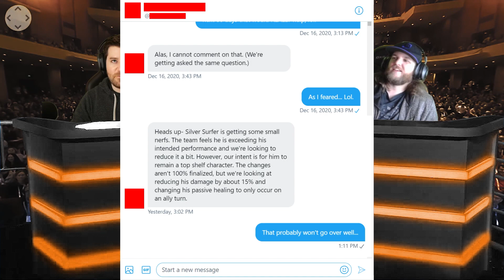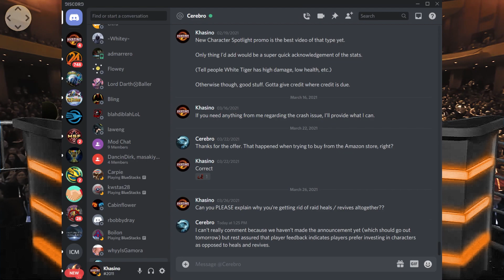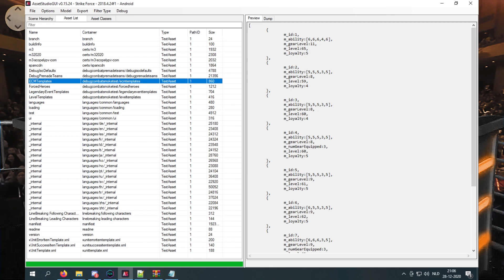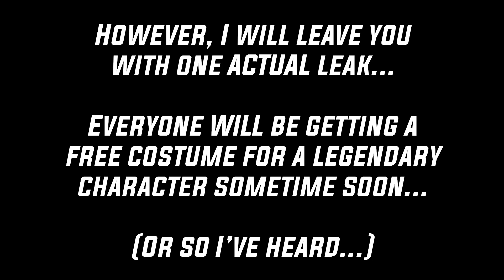(April Fools!) Nick Fury Skin, Nerfs to Silver Surfer, T5 Mats, + more! - MARVEL Strike Force - MSF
MARVEL Strike Force - Nick Fury Skin, Small Nerf to Silver Surfer, T5 Mats, + more!
- Daily MSF Streams @ 1pm PST!

Today I am joined by Jos452 as we cover a whole host of leaks, rumors, and datamines!

Timestamps:
00:59 - Nick Fury Costume
03:16 - Small Nerfs to Silver Surfer
06:46 - Raid Heals / Revives Being Removed
11:06 - T5 Ability Materials Coming Soon?

Also feel free to add me on Discord:
Khasino#2011

suitedforvictory [at] gmail

Members of the Khasino Dojo get $10 off all OPSEAT Gaming Chairs!